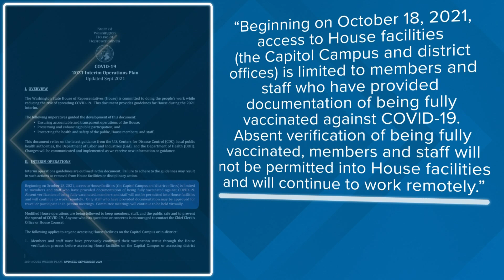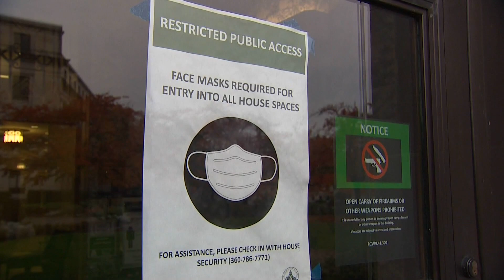COVID-19 vaccine verification required for Washington House politicians to enter offices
Some Washington state lawmakers say they cannot access certain buildings at the Capitol after House leaders passed a rule requiring members and staff to be fully vaccinated before they can get in.

“I can't do work from the Capitol as a legislator in this state, this is unusual,” said Rep. Jim Walsh (R-Aberdeen) in a Facebook video he posted Tuesday.

In the video, Walsh tries to get into the House office building with his keycard.